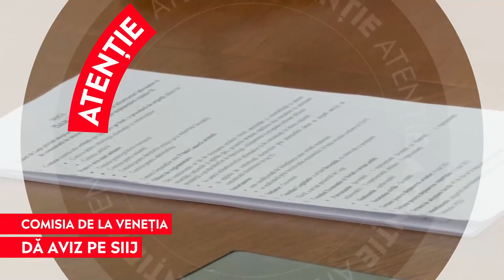Comisia de la Veneția recomandă desființarea SIIJ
Comisia de la Veneția recomandă desființarea Secției de Investigare a Infracțiunilor din Justiție (SIIJ), conform unui comunicat transmis de instituție.